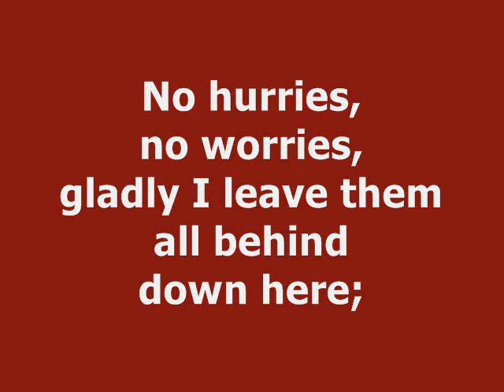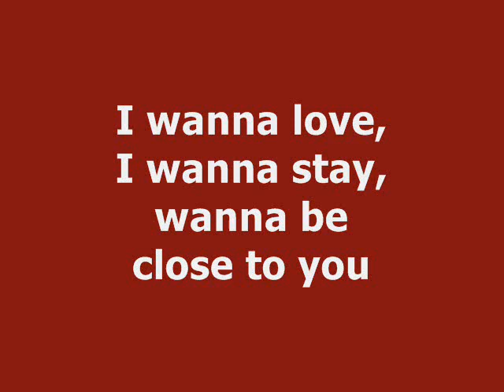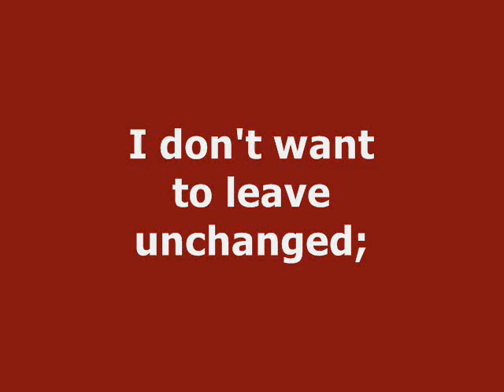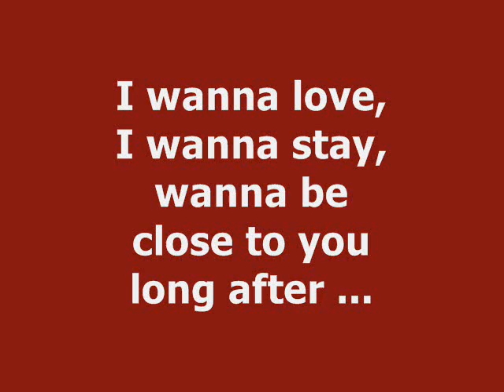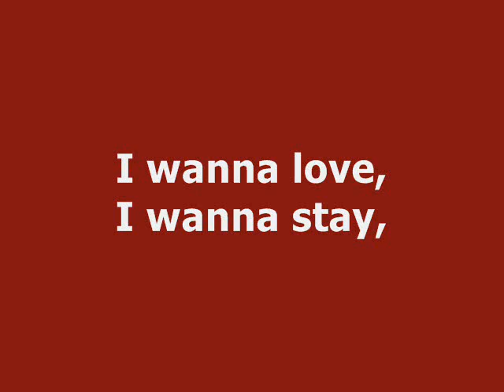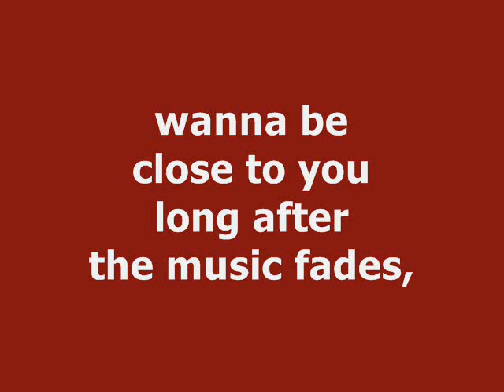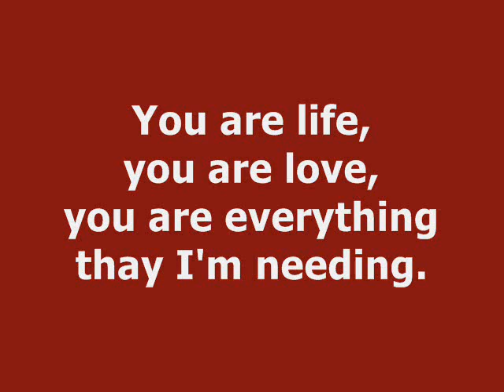Shaun Groves - After the music fades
Song: After the music fades
Artist: Shaun Groves
Album:Invitation to Eavesdrop
Year: 2001